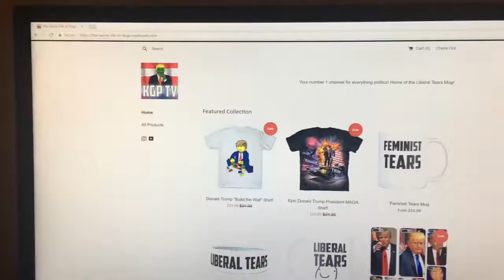Sean Spicer Takes On Race Baiting Reporter!!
sean spicer questioned by new day host alisyn camerota,